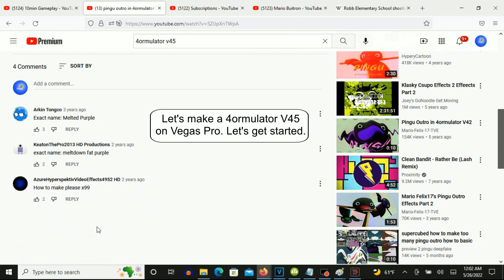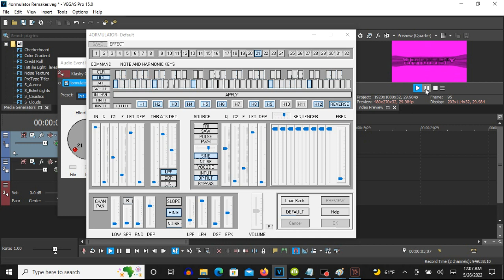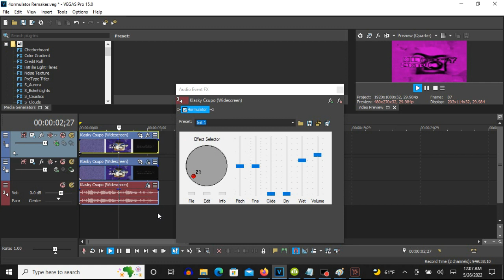How To Make 4ormulator V45 On Vegas Pro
Made on Thursday, May 26, 2022, 12:35:05 am to 12:35:50 am

(VideoFX)

Compositing Mode: Custom: Height Map - Fat (With Invert Source Data)

Height Modifiers

Amplitude:     1.000
Elevation:     1.000
Height Scale:  1.000

Source Channel:      Intensity
Smoothness:          31
Invert Source Data:                With A Checkmark

1st: Gradient Map - 4ormulator V45

0; R: 255, G:    0, B: 255, A: 255
1; R:   0, G:    0, B:   0, A: 255
2; R: 255, G:    0, B: 255, A: 255

(AudioFX)

1st: Let's play the video.
2nd: Let's move, close or the "4ormulator- Default" window or move one of the adjustments because it resets to default.
3rd: Let's choose "21" which is exactly the Effect Selector on this window.
4th: Let's customise the adjustments now.

At the "Q" adjustment list, let's scroll the adjustment button down.
At the "THR ATK DEC" adjustment list, let's click on the "LPF".
At the "SOURCE" adjustment list, let's click on the "BP FILT".